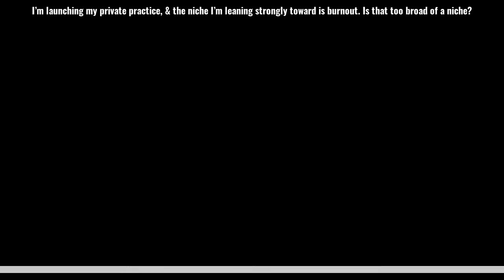Broad Niche.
Ask Allison: I’m launching my private practice, & the niche I’m leaning strongly toward is burnout. Is that too broad of a niche?